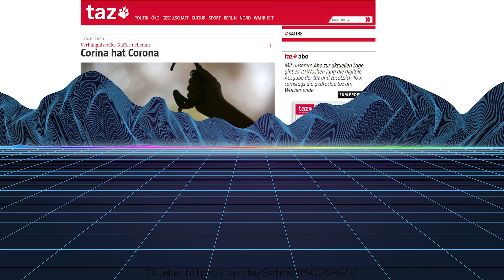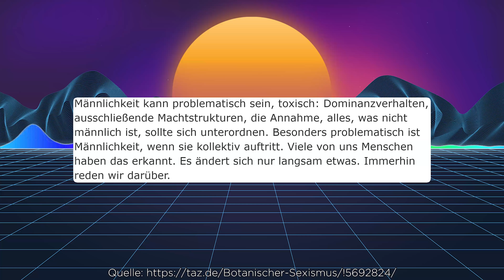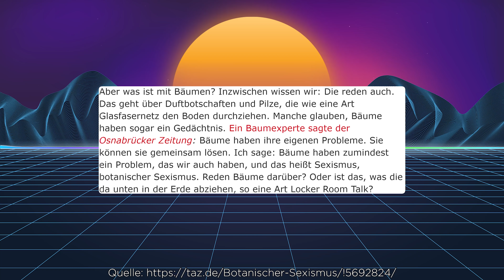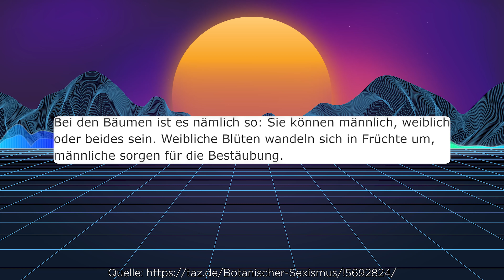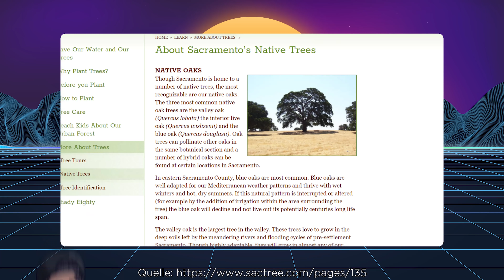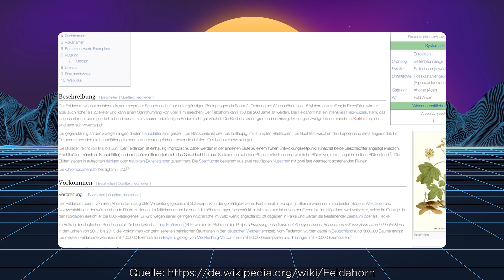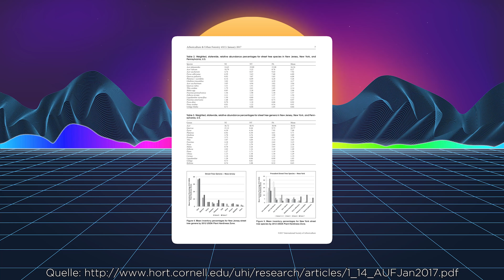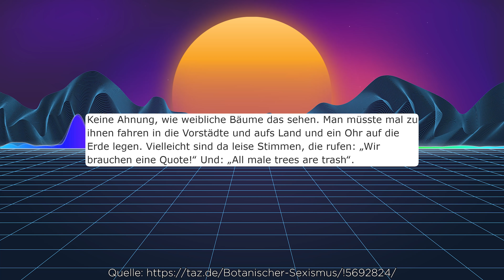Die TAZ greift mal wieder ins Klo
Quellen
Taz